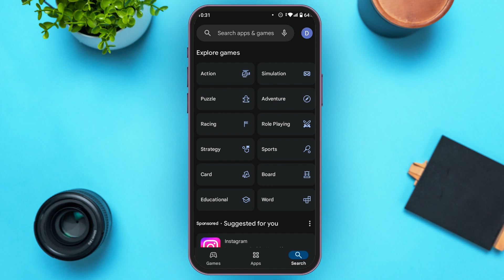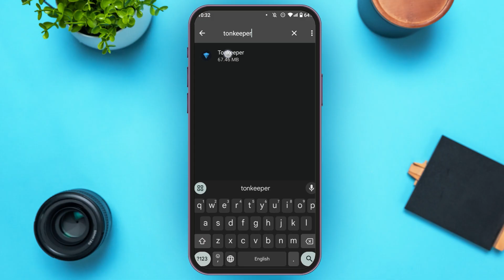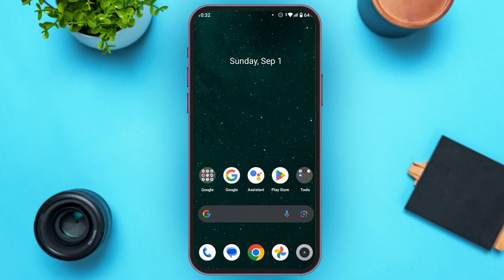How To Fix Tonkeeper Ton Wallet App Not Working 2024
Having trouble with the Tonkeeper Ton Wallet app? This guide provides easy solutions to fix common issues like app crashes, login errors, and syncing problems. Follow these steps to get your Tonkeeper app working smoothly again.